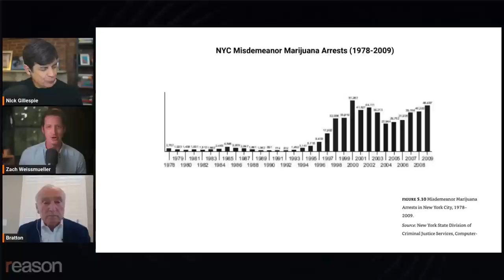Libertarians debate drugs with NY's top cop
"When you make the production and the sale of these things legal, you take the crime away," Reason's Nick Gillespie tells former NYPD Commissioner Bill Bratton.